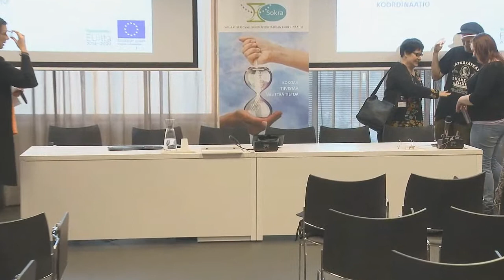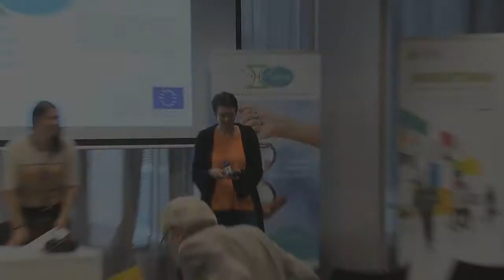SOKRA - Lainsäädännöstä tukea osallisuuteen? Paneelikeskustelu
SOKRA seminaari
Lainsäädännöstä tukea osallisuuteen?
Mitä pitäisi tehdä osallisuuden lisäämiseksi?
Professori Heikki Hiilamo, HY, ja kansanedustaja Tarja Filatov ja Jaakko Blomberg, Yhteismaa ry keskustelevat osallisuuden mahdollisuuksista ja esteistä. Keskustelua vetää erikoistutkija Anna-Maria Isola, Sokra, THL. Yleisö voi osallistua keskusteluun.